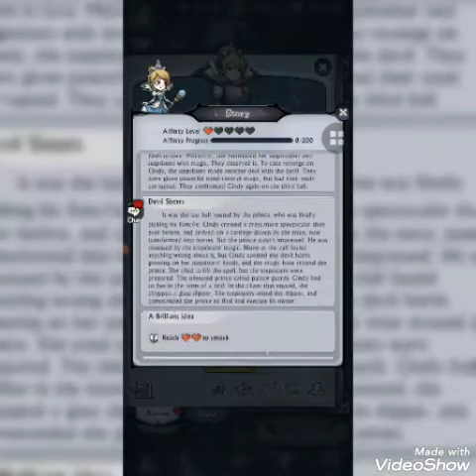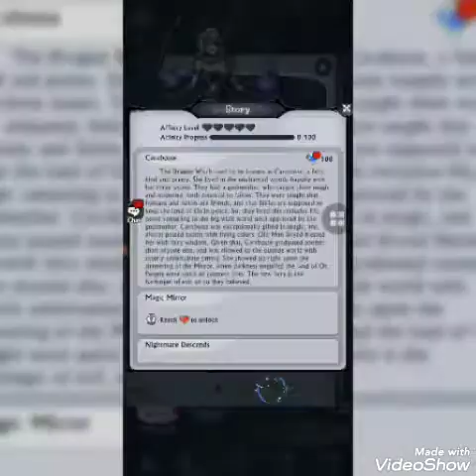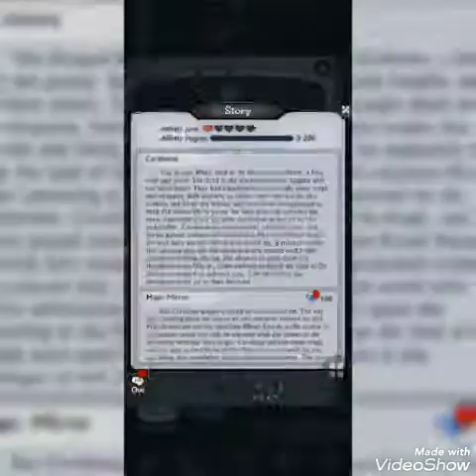Tales of Grimm: New Game Features After October 18, 2021 Update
This video was made for fun and game guidance.  Enjoy 😊